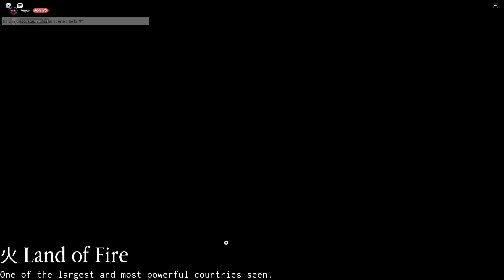TODOS OS CÓDIGOS DO SHINOBI LIFE 2 + DE 400 SPINS! - ROBLOX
🌠Nesse video : Usei todos os códigos que atualmente funcionam no shinobi life 2!

As 14:00 e 18:30